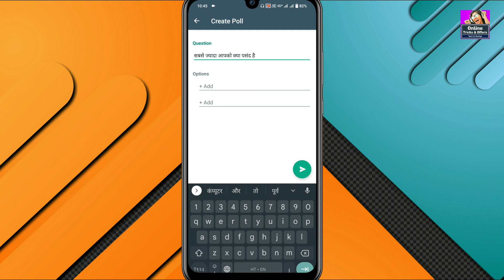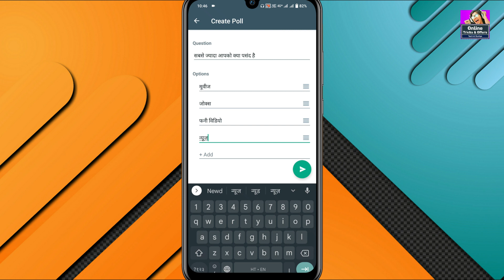WhatsApp New Update 2023 ! New WhatsApp Update 2023 ! WhatsApp New Update, WhatsApp New Features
ABOUT